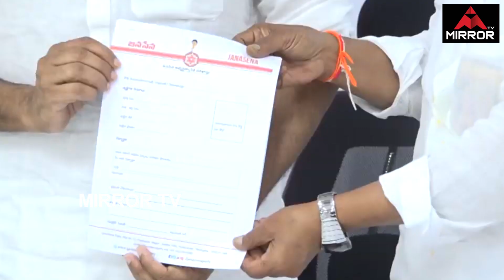Pawan Kalyan Meeting with Political Affair Committee Team in Vijayawada | Janasena | Mirror TV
Pawan Kalyan Meeting with Political Affair Committee Team in Vijayawada

Jana Sena Chief Pawan Kalyan has held a Press Meet with party political affair committee members in Vijayawada. The meeting is aimed to discuss the party strategy to face the upcoming General Election 2019. In the meeting, a proper guideline is going to be prepared and accordingly the same will be conveyed to the party candidates who are contesting in the election. The party members will also be informed how the campaigning should be made and how they can make people of the state aware of the election symbol.

MRPS Chief Manda Krishna Madiga Exclusive Interview